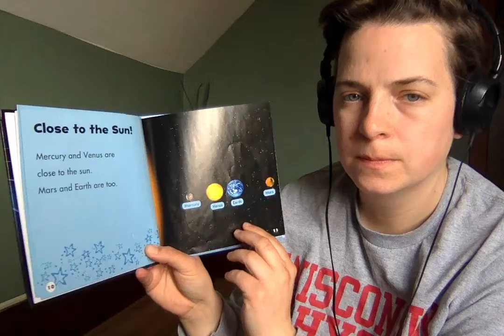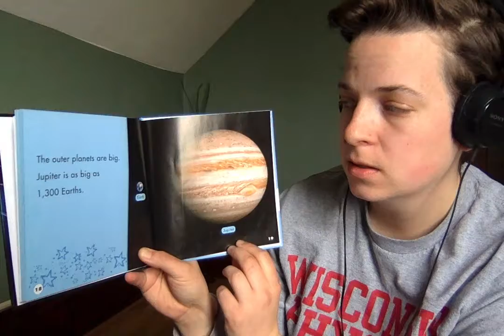Planets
Sarah S. reads Planets by Martha E.H. Rustad